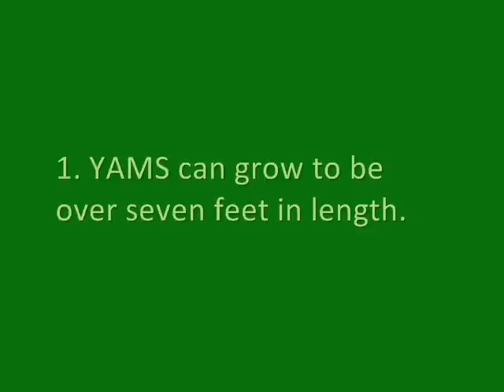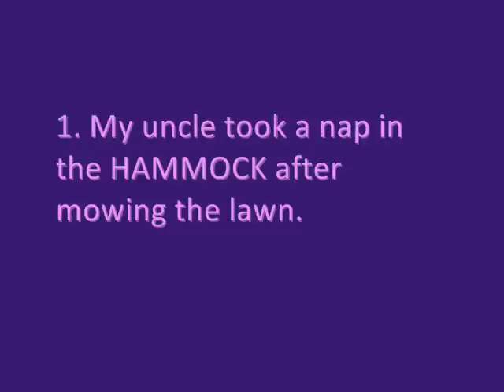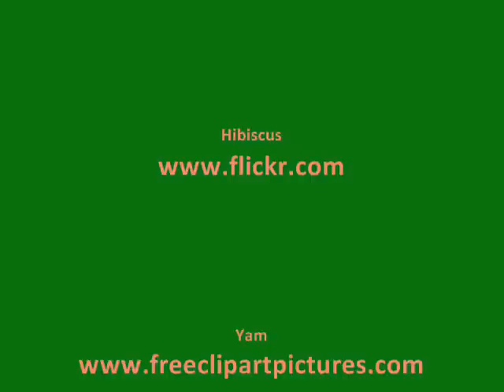"Morning Girl" Vocabulary Movie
This was a project we were assigned to do awhile ago at school.

Our teacher gave us words from the book "Morning Girl" by Michael Dorris and we had to do either a Powerpoint or Windows Movie Maker. I chose Windows Movie Maker. There's no sound, cuz I didn't know how to put that in at the time.

Book: Morning Girl by Michael Dorris

Credits at the end will tell you where I got the photos. Definitions courtesy of my Language Arts teachers. Umm... Creator...Me :D